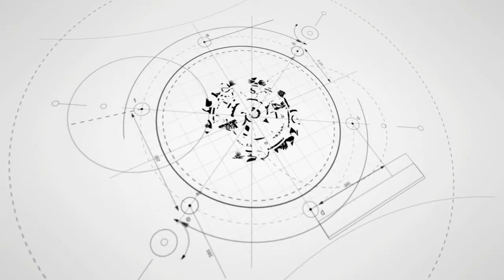Membuat rak dinding motif huruf